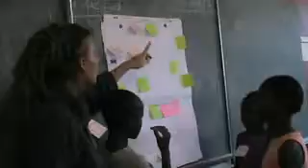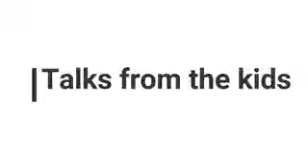Katutura’s Tech Education Innovation Space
This is one of our scouted inclusive innovation projects where children from Katutura are co-creating tech education innovations for the nation and beyond.